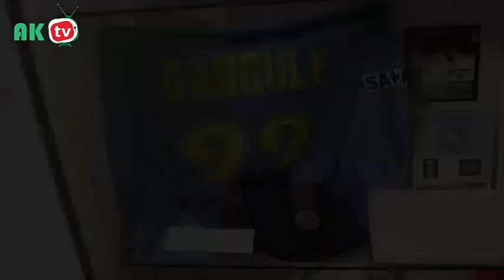day night cricket mach birat kuli